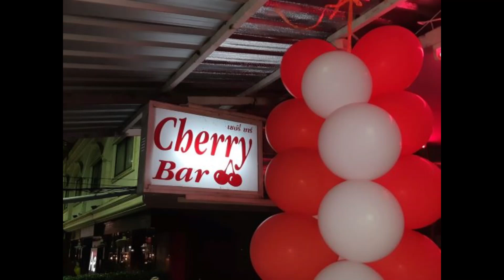Pattaya GoGo Show February 2023 (1)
Like the old style Angelwitch type shows, from Imagine Agogo. Video shot on the 13/02.23.